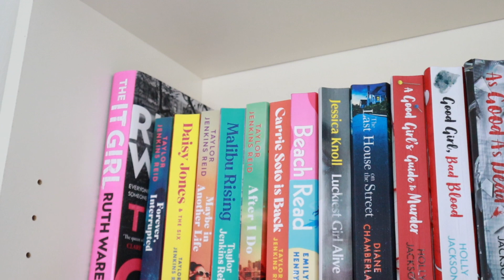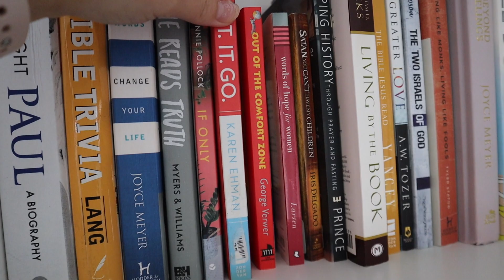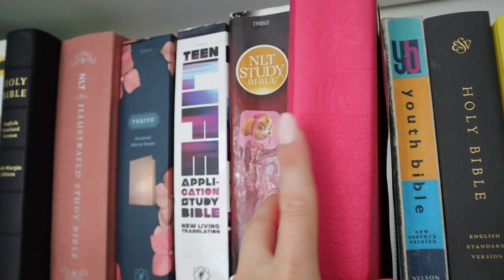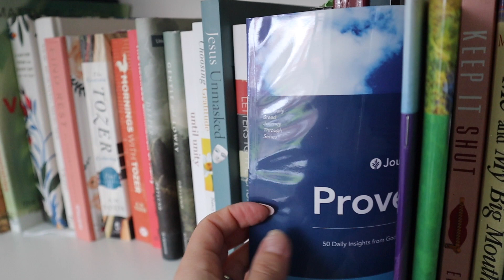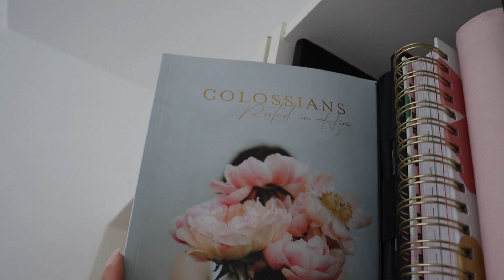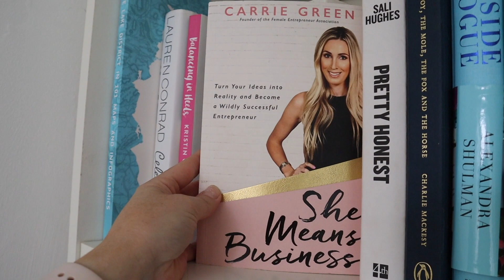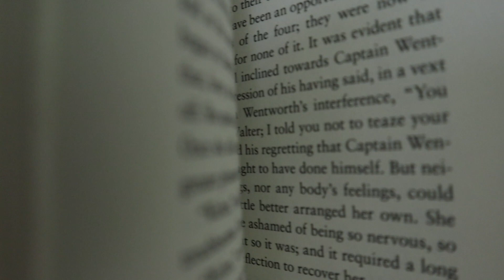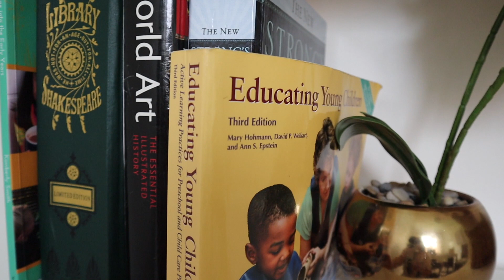Bookshelf Tour 2023 | Christian Bookshelf | Book Collection 2023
Hi! This video is a tour of my bookshelves! I hope you enjoy :)

Come say hi:
Amazon storefront